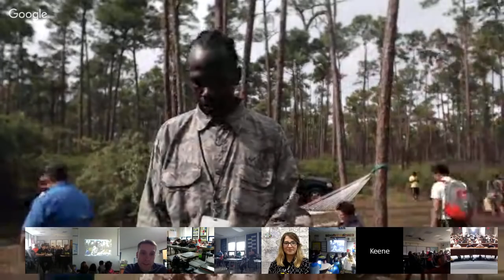Explorer Classroom | Kenny Broad and Jill Heinerth: Cave Divers (Part II)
Want to show your students that science, exploration, and conservation are alive outside of their textbooks? Join a live video conference with a National Geographic explorer.

Connect with two of the world's leading cave divers, Kenny Broad and Jill Heinerth, as they broadcast directly from a blue hole. A blue hole is a large marine cavern or sinkhole, which is open to the surface and has developed in a bank or island composed of a carbonate bedrock. They are among the least studied and most threatened habitats on Earth.

Join more hangouts here: NatGeoEd.org/explorerclassroom